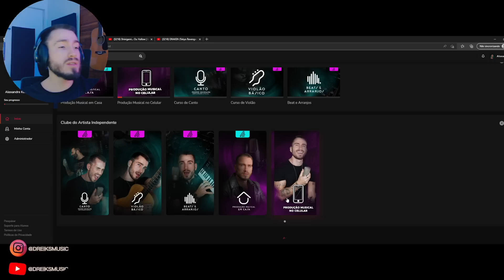ENYGMA - Shinigami... Ou Hollow | Ichigo Kurosaki (Bleach) PRODUTOR REAGE (REACT, análise)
GRUPO DO CLUBE (PARA MUSICOS E AFINS COM FINALIDADE EM APRENDER)

SIGA

@DREICON E @dreiksmusic

CANAL DE MÚSICA   @Dreicon Oficial
CANAL DE DESENVOLVIMENTO PESSOAL  @dreiconlife